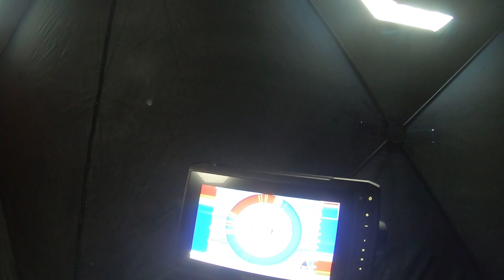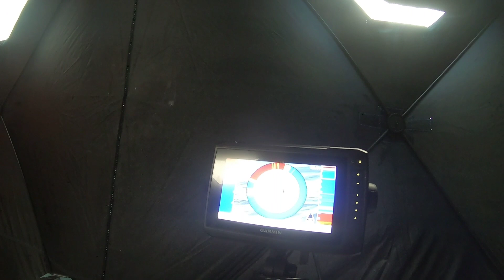My 40th Birthday Celebration On The Ice (Part1)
Had a blast with family and friends up north at my cottage up north spent 3days up there fishing for crappies!!